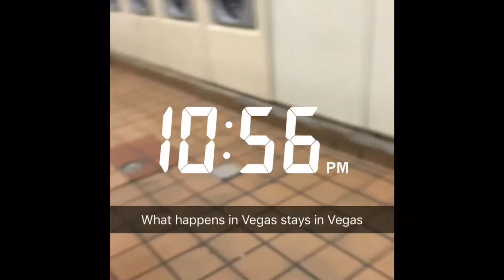Mason’s 2k18 senior Night